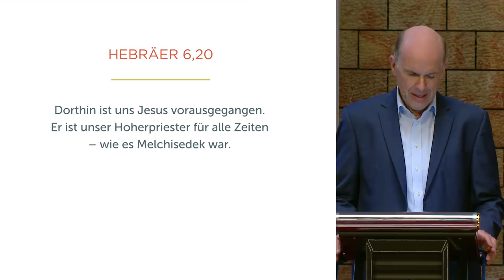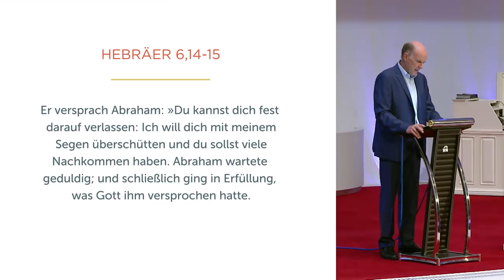Dein persönlicher Ankerplatz - Daniel Müller - Missionswerk Karlsruhe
Was gibt unserem Leben Halt? Daniel Müller erklärt in dieser Predigt, wie wir bei Gott Sicherheit und Frieden finden können.